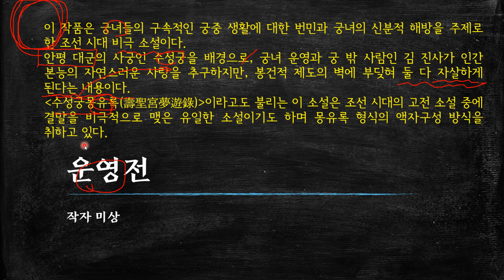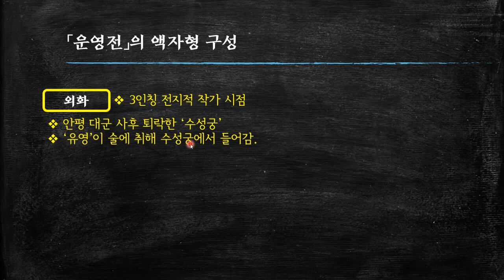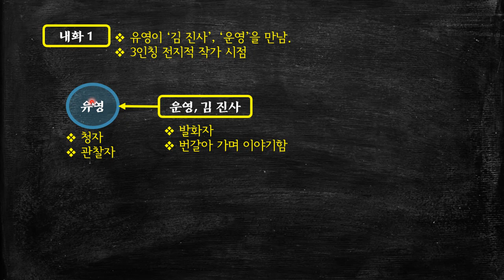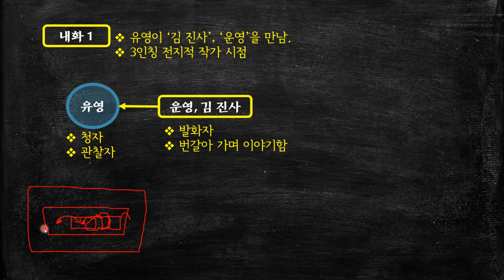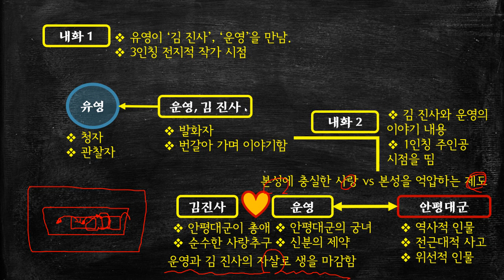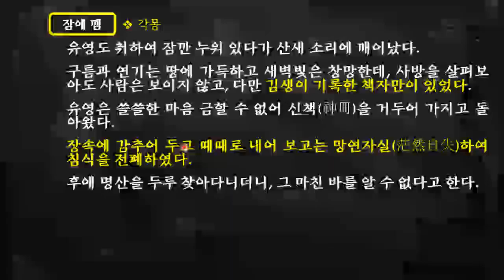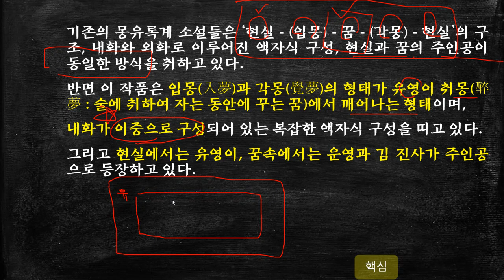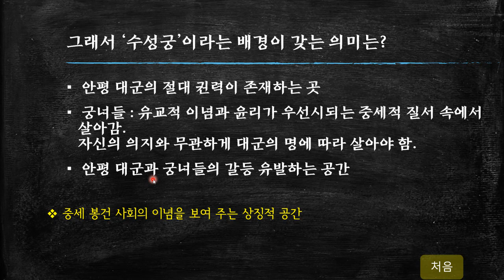운영전 - 01 전체 줄거리 및 핵심 정리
'수성궁 몽유록'이라는 또다른 이름을 가진 작품으로, '현실-꿈-현실'이라는 액자형 구성을 가지고 있는 작품입니다.  [더보기를 눌러 주세요]

* 타임 라인 *
1. 해제 :    00:10
2. 전체 줄거리 :    02:50
3. 핵심 정리 :    05:00